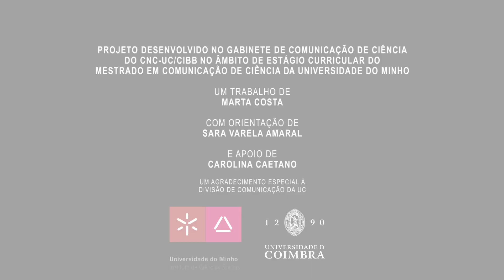33 Vozes do CNC-UC | TEASER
O CNC-UC celebra 33 anos em novembro de 2023!

Durante os próximos 33 dias, iremos comemorar esta incrível jornada de descoberta e inovação de uma forma muito especial. Vamos dar voz aos investigadores do CNC-UC, as mentes incríveis que impulsionam a investigação em direção a um futuro promissor.

Fica atento/a e não percas os testemunhos inspiradores dos nossos investigadores!
CNC-UC celebrates 33 years in November 2023!

Over the next 33 days, we will celebrate this incredible journey of discovery and innovation in a very special way. We will give voice to CNC-UC researchers, the incredible minds driving research towards a promising future.